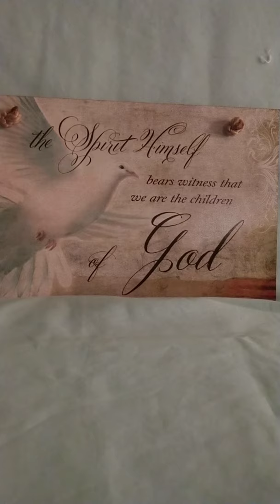Reading Through the Bible in a Year-Day 300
I Kings 7